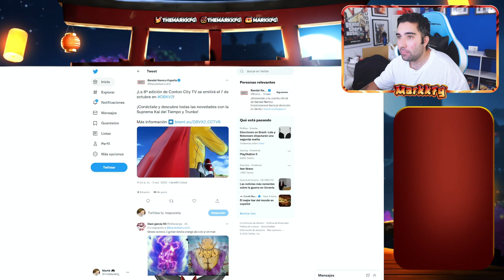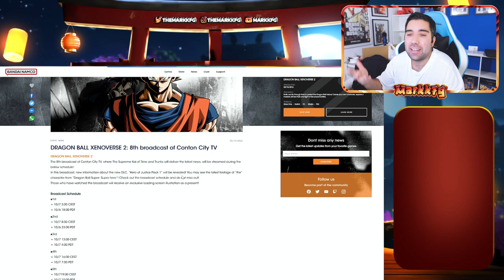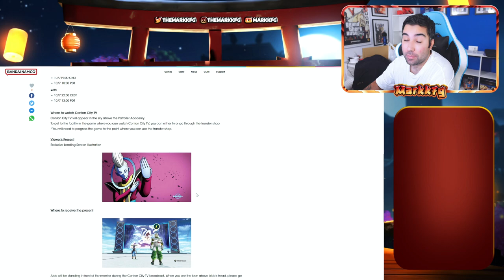NUEVO DLC 15 - ÚLTIMA HORA - DRAGON BALL XENOVERSE 2